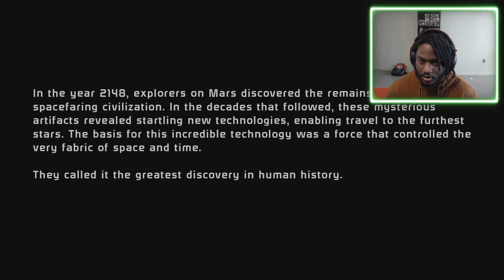This dude got shot already?? | Mass Effect Legendary Edition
Yo!!
I have never played Mass Effect before, so I figured it may be fun to try the game out! Let me know what you think.